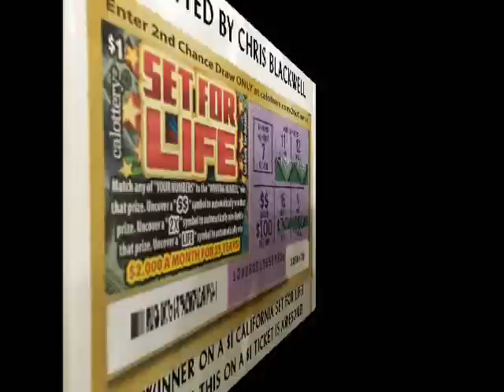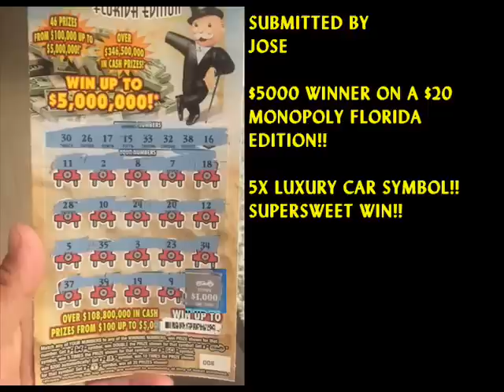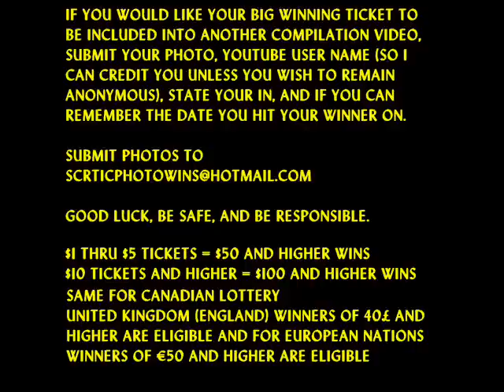Scratch Ticket Big Win Hall of Fame - Viewer Submissions - Volume 27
Video Episode #27 of Scratch Ticket Big Win Hall of Fame, Viewer Submissions.   Thank you to all who have submitted your photos and  all that continue to contribute to making this series a blast to produce!

If you would like your big win featured on this hall of fame inclusion list, submit your photos with your YouTube name (you can choose to remain anonymous as well), state your in, and if you remember the date/year you won on your ticket, include it in.

$5 and under cost of ticket - $50 winners and higher
$10 and over cost of ticket - $100 winners and higher.

£40 winners and higher are eligible

European Nations
€50 and higher are eligible

Also "Sweet Hits This Week" is ongoing and Hall of Fame wins can appear there as well if the wins falls within that week!  Submit photos of your winners $50 and higher during the current calendar week and be featured on this weekly episode as well.  If you also Vlogged your winner, add the video title in your submission.